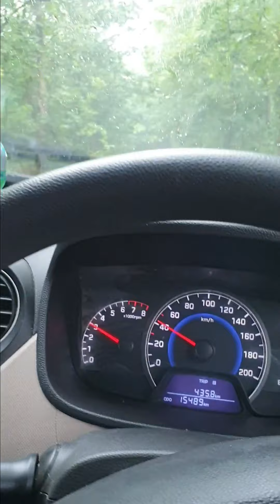Driving to Talberiya Dam in Bankura is not so easy through the jungle with rain and curved road.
after visiting sutanforest we started journey to talberiyadam and jhilimili. we faced a heavy rain into the jungle which was so deep.